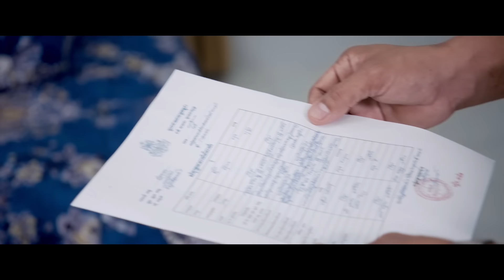បេះដូងប្រពន្ធ - (ផន ស្រីខួច) - [OFFICIAL MV]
ទឹកចិត្ត បេះដូង ជាប្រពន្ធ ខំទ្រាំគ្រប់យ៉ាង ដើម្បីប្ដី និងគ្រួសារ! អ្នកណាខ្លះយល់អារម្មណ៍នេះ?

ច្រៀងដោយ៖ ផន ស្រីខួច
និពន្ធទំនុកច្រៀង៖ លី ស៊ីនហួន
និពន្ធបទភ្លេង និងសម្រួលតន្ត្រី៖ មាស សុគន្ធ
ដឹកនាំសម្ដែង៖ Eco VakSong
ថតដោយ៖ ភឿន សុភ័ក្ត្រ - សុខ សុភាព
រៀបចំការផលិត៖ ឡុង ស៊ីណា
កាត់ត៖ ផុន វីរៈ ‏‎ ‎